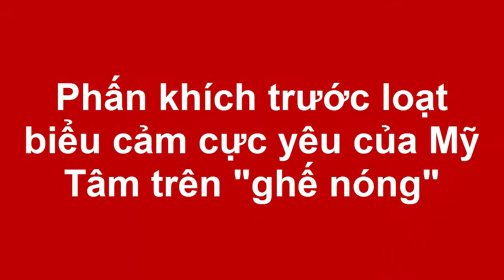Tin tức Sao Việt_Phấn khích trước loạt biểu cảm cực yêu của Mỹ Tâm trên "ghế nóng"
Bên cạnh đó, “chị Đẹp” cũng mang đến cho chương trình những màn nhận xét hóm hỉnh, hài hước mà duyên dáng.